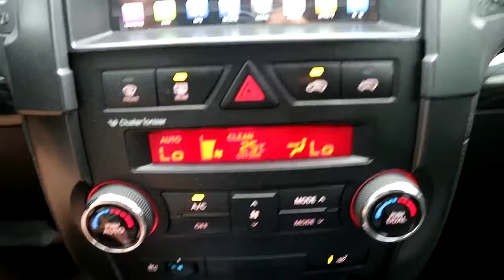[Autowini.com] 2012 Kia Sorento R 2WD TLX 7 18INCH SMART KEY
Would you like to see more pictures of this view?
Are you wondering its price?

Please check in autowini.com.